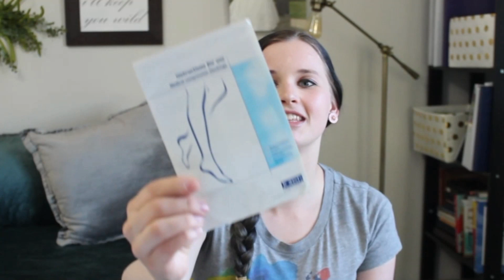No Drug POTS Treatment Plan | Taking Control of My Chronic Illness Naturally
Hello! I am a mother of the sweetest daughter, and wife to an amazing husband. I also have several chronic illnesses! Today I wanted to talk with you about POTS (Postural Orthostatic Tachycardia Syndrome). I have found several natural remidies to control my POTS to live a (somewhat) normal life. I want to share those with you today. All these tips are simple lifestyle changes that you can impliment today.

Whether you are just diagnosed with POTS or been suffering for years, these tips will help you take control of your life. Leave me a comment telling me what helps you control your POTS the most. Let me know when you were diagnosed and how long you’ve been suffering. Let’s get through this life together! One day at a time.

Check out Dysautonomia International to find a POTS conference near you and to learn even more about this disorder.

Thanks for joining me on my journey to health and happiness!
Love, Aimee Esther